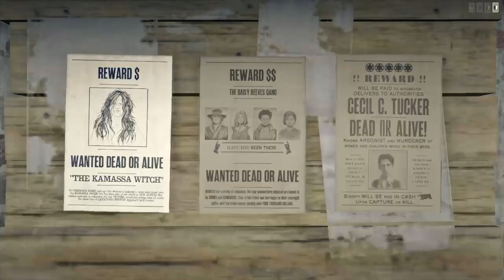RDR2 Online - Five Star Legendary Bounty (Cecil C. Tucker)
This weeks Legendary Bounty was the most fun yet! Watch as Mossy brings Cecil C. Tucker to justice.